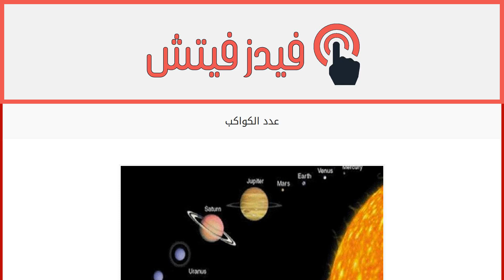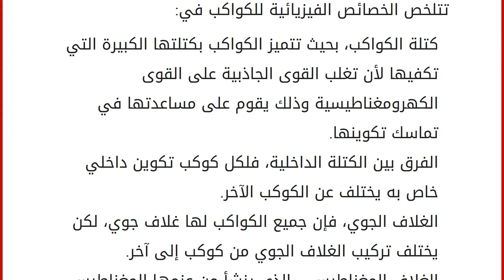عدد الكواكب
محتويات
١ الكواكب
٢ أصناف الكواكب
٣ عدد الكواكب
٤ خصائص الكواكب الحركية
٥ خصائص الكواكب الفيزيائية الكواكب
عُرّف الكوكب من قبل الاتحاد الفلكي الدولي للكوكب بعدة تعريفات، منها: "الكوكب هو أي جسم يدور حول الشمس، وله قطر أكبر من 2000 كيلومتر، أو أي جسم يدور حول الشمس ويكون مداره مستقراً ناتجاً عن جاذبيته الخاصة، أو أي جسم يدور حول الشمس ويكون المسيطر في حييه؛ أي مداره). أصناف الكواكب
تصنف الكواكب إلى ثلاثة أصناف، وهي كما يلي: الكوكب جسم فلكي، حيث يدور حول الشمس وله كتلة كافية ليحقق توازنه وتمكّنه من امتلاك جاذبية، وله حي واضح. الكوكب قزم، حيث يدور حول الشمس وليس تابعاً طبيعياً، وليس له مدار واضح حيّ، وله كتلة كافية لتحقق توازنه، وتمكنه من امتلاك جاذبية. كل الكواكب صغار الأجسام باستثناء الأقمار.
يبلغ عدد الكواكب أحد عشر كوكباً، وهذه الكواكب بالترتيب هي: كوكب عطارد، الذي يعد أقرب ال